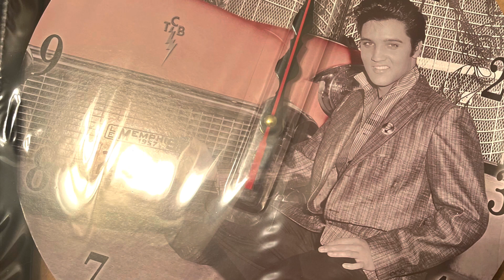Holiday Bras Try On Naked